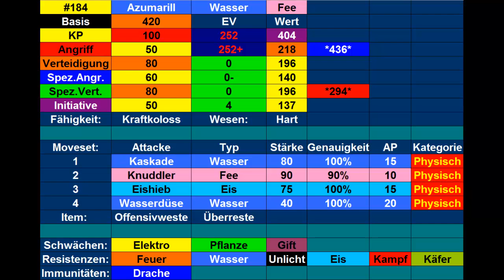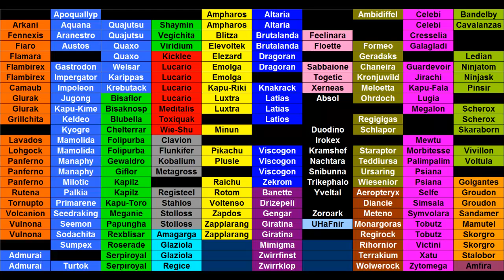Kilians Pokémon Lexikon #61 Azumarill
Heute stelle ich euch mein Azumarill vor.